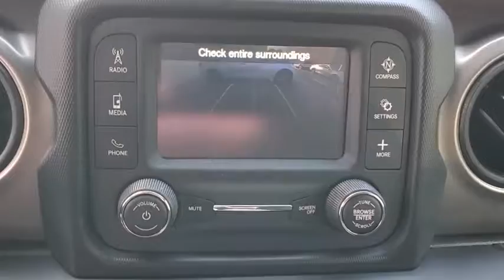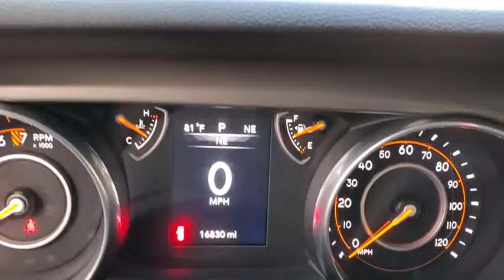2018 Jeep Wrangler Unlimited Orlando, Winter park, Clermont, Merritt Island, Tampa, FL JU170124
Bright White Clearcoat Used 2018 Jeep Wrangler Unlimited available in Orlando, Florida at Jaguar Orlando. Servicing the Winter park, Clermont, Merritt Island, Tampa, FL area.
2018 Jeep Wrangler Unlimited Sport S - Stock#: JU170124 - VIN#: 1C4HJXDG1JW170124

Jaguar Orlando
4249 Millenia Blvd

Spotless, CARFAX 1-Owner, LOW MILES - 16,826! PRICED TO MOVE $800 below Kelley Blue Book! iPod/MP3 Input, Back-Up Camera, Bluetooth, Brake Actuated Limited Slip Differential, Keyless Start, 4x4, QUICK ORDER PACKAGE 24S SPORT S CLICK NOW!Gold Plus Certification includes a thorough 125-point safety inspection. Most Gold Plus vehicles are offered with low APR finance rates and all are detailed at the time of purchase.A GREAT TIME TO BUYThis All-New Wrangler Unlimited is priced $800 below Kelley Blue Book.KEY FEATURES INCLUDE4x4, Back-Up Camera, iPod/MP3 Input, Bluetooth, Keyless Start, Brake Actuated Limited Slip Differential MP3 Player, Privacy Glass, Steering Wheel Controls, Child Safety Locks, Rollover Protection System.OPTION PACKAGESQUICK ORDER PACKAGE 24S SPORT S Engine: 3.6L V6 24V VVT UPG I w/ESS, Transmission: 8-Speed Automatic (850RE), Front 1-Touch Down Power Windows, Speed Sensitive Power Locks, Power Heated Mirrors, Automatic Headlamps, Leather Wrapped Steering Wheel, Security Alarm, Remote Keyless Entry, Sun Visors w/Illuminated Vanity Mirrors, TRANSMISSION: 8-SPEED AUTOMATIC (850RE) Tip Start, Dana M200 Rear Axle, Hill Descent Control, WHEELS: 17 X 7.5 POLISHED GRANITE CRYSTAL Bridgestone Brand Tires, Tires: 245/75R17 All-Terrain, SIRIUSXM SATELLITE RADIO, For More Info, Call , ENGINE: 3.6L V6 24V VVT UPG I W/ESS (STD).EXPERTS ARE SAYINGEdmunds.com's review says Now made of aluminumVISIT US TODAYJaguar Orlando in Orlando, FL treats the needs of each individual customer with paramount concern. We understand that you have high expectations, and as a Jaguar dealer we enjoy the challenge of meeting and exceeding those standards each and every time. Allow us to demonstrate our commitment to excellence!Pricing analysis performed on 7/13/2019. Horsepower calculations based on trim engine configuration. Please confirm the accuracy of the included equipment by calling us prior to purchase.
TIRES: 245/75R17 ALL-TERRAIN,BLACK CLOTH LOW-BACK BUCKET SEATS,BRIGHT WHITE CLEARCOAT,ENGINE: 3.6L V6 24V VVT UPG I W/ESS (STD),21.5 GALLON FUEL TANK,SIRIUSXM SATELLITE RADIO -inc: 1-Yr SiriusXM Radio Service For More Info Call ,MANUFACTURER'S STATEMENT OF ORIGIN,GVWR: 5 300 LBS (STD),QUICK ORDER PACKAGE 24S SPORT S -inc: Engine: 3.6L V6 24V VVT UPG I w/ESS Transmission: 8-Speed Automatic (850RE) Front 1-Touch Down Power Windows Speed Sensitive Power Locks Power Heated Mirrors Automatic Headlamps Leather Wrapped Steering Wheel Security Alarm Remote Keyless Entry Sun Visors w/Illuminated Vanity Mirrors,WHEELS: 17 X 7.5 POLISHED GRANITE CRYSTAL -inc: Bridgestone Brand Tires Tires: 245/75R17 All-Terrain,TRANSMISSION: 8-SPEED AUTOMATIC (850RE) -inc: Tip Start Dana M200 Rear Axle Hill Descent Control,Four Wheel Drive,Power Steering,ABS,4-Wheel Disc Brakes,Brake Assist,Brake Actuated Limited Slip Differential,Aluminum Wheels,Tires - Front All-Season,Tires - Rear All-Season,Conventional Spare Tire,Tow Hooks,Intermittent Wipers,Variable Speed Intermittent Wipers,Privacy Glass,Rollover Protection Bars,Convertible Soft Top,Fog Lamps,AM/FM Stereo,Bluetooth Connection,MP3 Player,Steering Wheel Audio Controls,Auxiliary Audio Input,Driver Adjustable Lumbar,Pass-Through Rear Seat,Rear Bench Seat,Adjustable Steering Wheel,Trip Computer,Keyless Start,Cruise Control,A/C,Cloth Seats,Bucket Seats,Floor Mats,Engine Immobilizer,Traction Control,Stability Control,Front Side Air Bag,Tire Pressure Monitor,Driver Air Bag,Passenger Air Bag,Passenger Air Bag Sensor,Child Safety Locks,Back-Up Camera